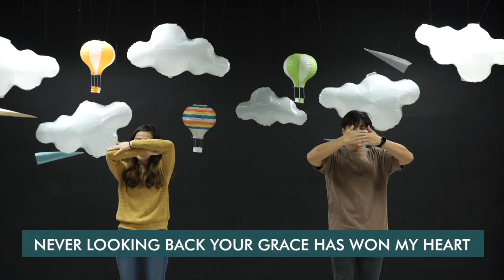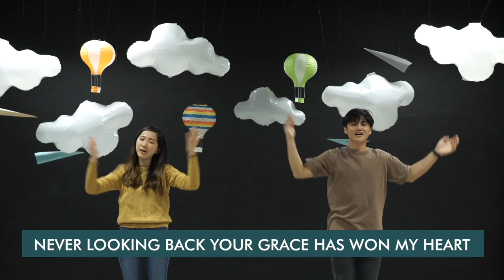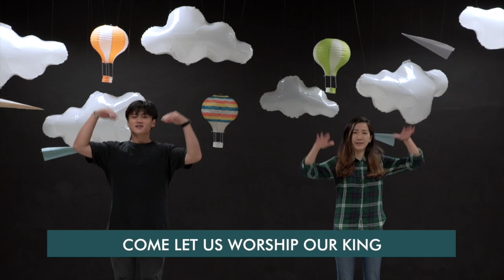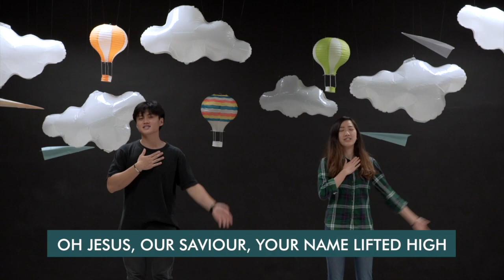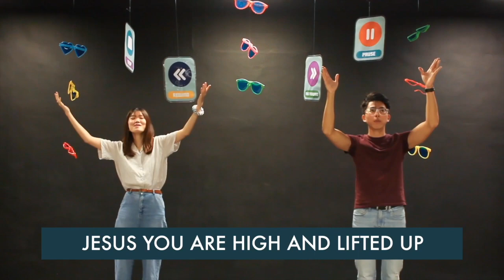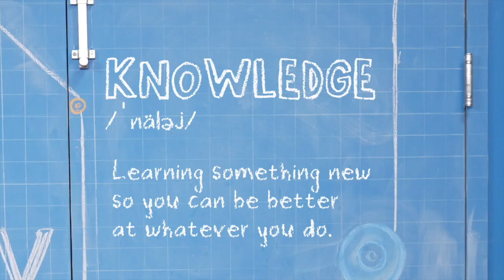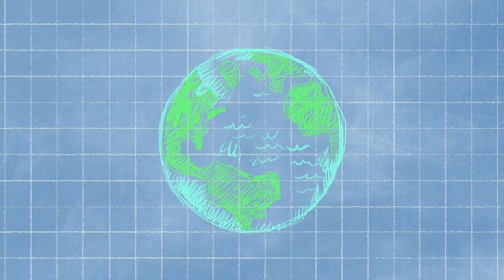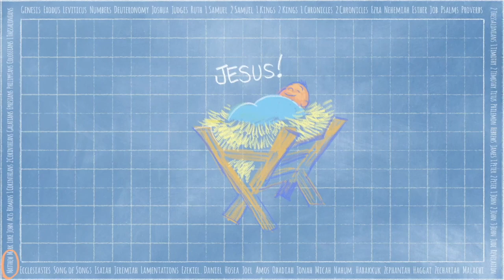1st January 2023 - 7-12 Programme Video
1st January 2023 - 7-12 Programme Video

Today's Focus: Never stop searching for what's true.

IN-PERSON SERVICE
We will be having Victory Kids Programmes at 9am and 11am for all Regional locations.